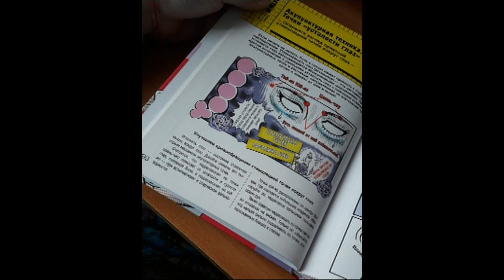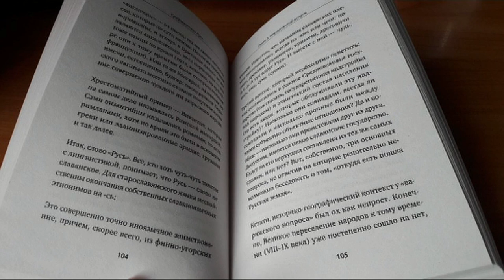Прочитанное. Май 2020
Всем привет. Наступил конец месяца, а это значит, что наступила пора снять видео о прочитанном за май.

00:35 "Домой, ужинать и в постель" С. Пирс
02:21 "Лейла и Меджнун" Н. Гянджеви
05:55 "Японская растяжка в картинках" Сакита Мина
10:11 "Письма на заметку" Ш. Ашер
11:47 "История Руси" К. Жуков
15:45 "Наталья Гончарова" В. Старк